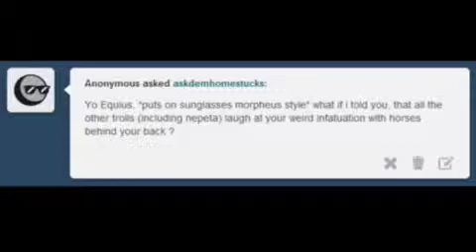Personal Preference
Comic by Ask Dem Homestucks
Voices by me, yo.